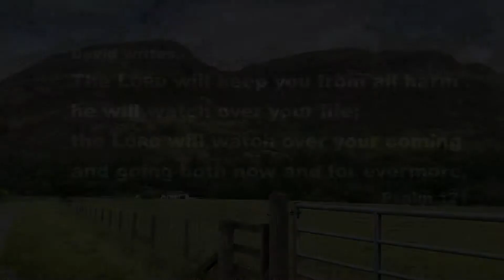60 Second Sermons 11 - Hills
A 60 second sermon based on Psalm 121